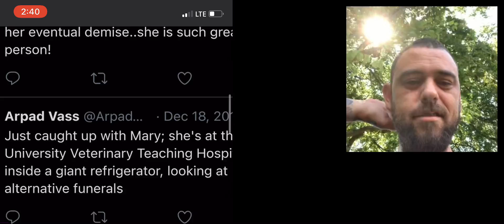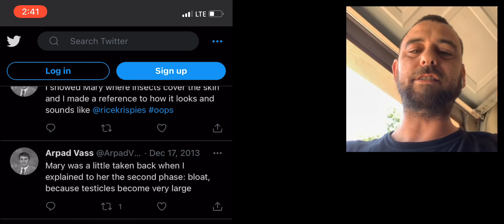ORRIN AND ORSON WEST SOIL SAMPLER BUFFET OF BUCK$$$$ CHEF/DR ARPAD VOSS